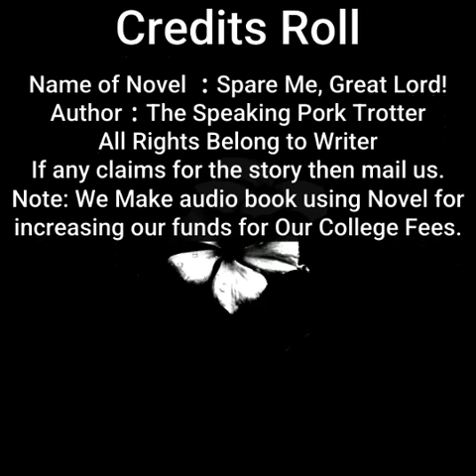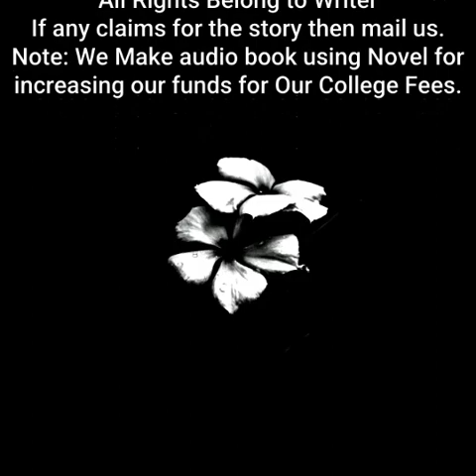Spare Me, Great Lord! | By The Speaking Pork Trotter | Chapter 501 to 505